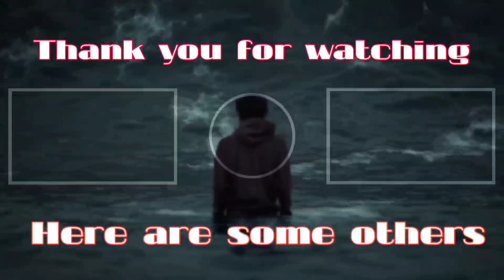commentator Is the winner | Chang Gang | GTA RP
RatedEpicz/Randy